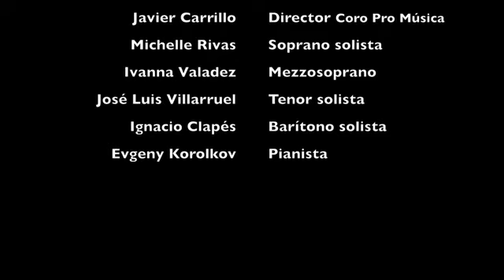Gloria, Misa de Coronación, Mozart - PRO-MÚSICA ENSENADA A.C.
Armando Pesqueira, director Orquesta de Baja California
Javier Carrillo, director Coro PRO-MÚSICA A.C.
Michelle Rivas, soprano solista
Ivanna Valadez, mezzosoprano solista
José Luis Villarruel, tenor solista
Ignacio Clapés, barítono solista
Evgeny Korolkov, pianista